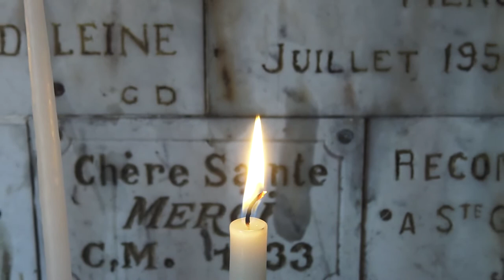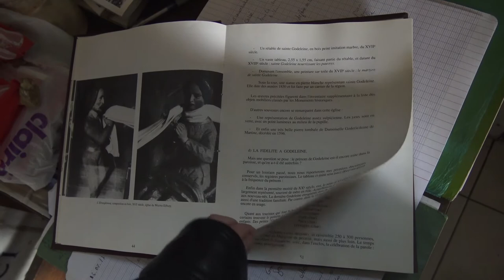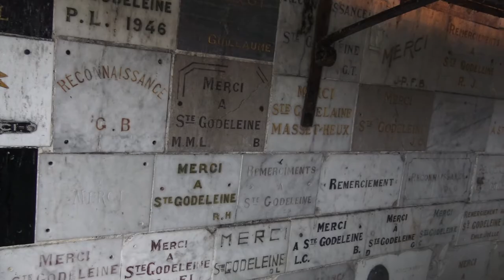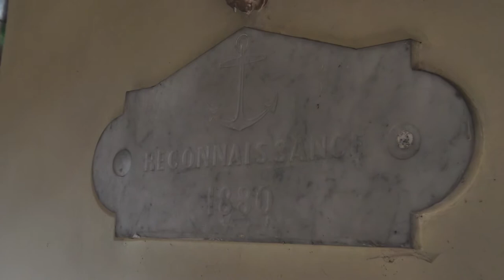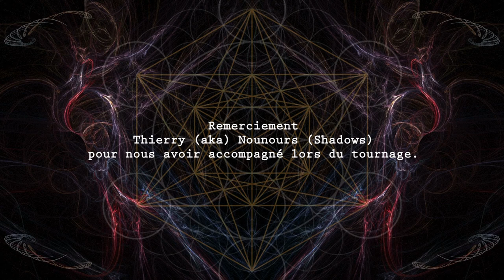Mystery World - S01E01- La Chapelle de Sainte Godeleine